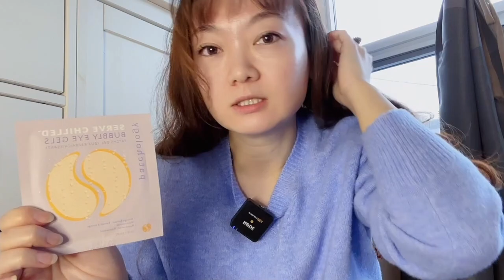【vlogmas2022 Day21】宅家的周三，继续Holts Advent Calendar开箱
圣诞美肤倒数日历最近4天的小礼物
Mentioned：
Holt Renfrew Advent Calendar 2022
Day 18   Christian Louboutin Loubirouge eau de parfum
Day 19   Patchology Bubbly Eye Gels
Day 20   La Mer Treatment Lotion
Day 21   Jo Malone scented candle-Nectarine Blossom & Honey
              Jo Malone Pomegranate Noir Cologne

🌟Abt Me关于我🌟
Age 年龄：38
Skin Type 肤质：干/混干 Dry
Skin Tone 肤色：中性一/黄一 Neutral ~ Warm

🌟Other Info其他信息🌟
Equipment : iphone14 Pro
Mic：RODE Wireless II GO
Filter App: 美图秀秀
Editior ：Capcut

🌟Disclaimer声明🌟
本视频不含任何广告。部分链接为返佣链接,通过链接下单我将获得小小收益. 如果介意,可以复制产品信息自行google搜索。谢谢大家～
The products I use in my videos are purchased by me and I will always disclose if there’s sponsored products. Opinions are my own and alway will be. Thank you & Love you All~